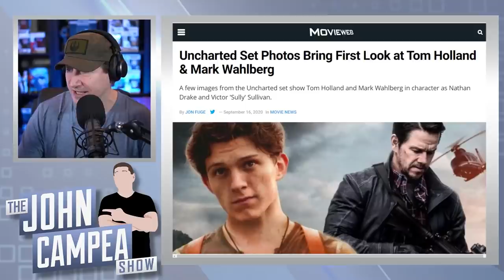First Photos Of Tom Holland And Mark Wahlberg In Uncharted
Uncharted (2021) - The story is a prequel to the games, starring Holland as a younger Drake, showing us details of how he came to meet and befriend Sully.

Mic pre-amps

Streaming Software
Wirecast Pro